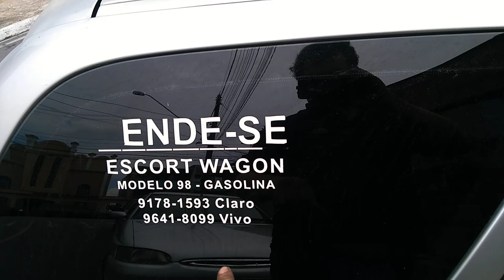escort zetec engasgando e motor apagando ao pisar na embreagem